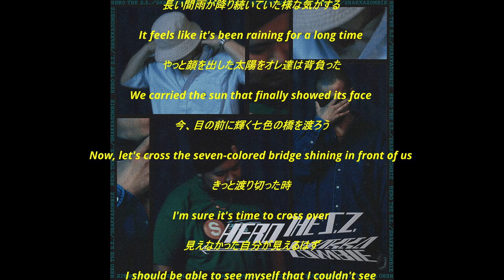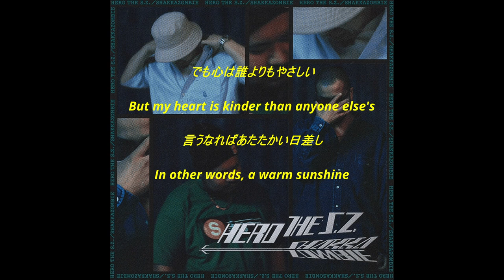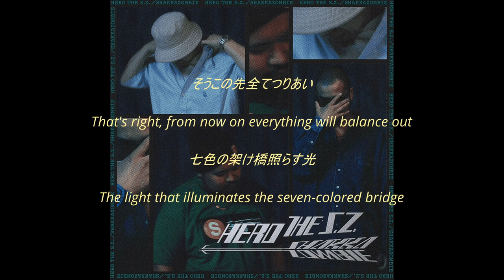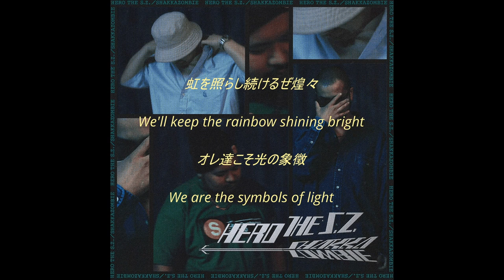Shakkazombie - 虹 (1997) (Lyrics) (ENGLISH/JP SUBTITLES) (日本のヒップホップ)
Shakkazombie - 虹 (Rainbow) (1997) (Lyrics) (ENGLISH/JP SUBTITLES) 90s Japanese Hip Hop (日本のヒップホップ)  (テキスト歌詞) (HQ)

Shakkazombie - Rainbow (English & Japanese Lyrics on screen)